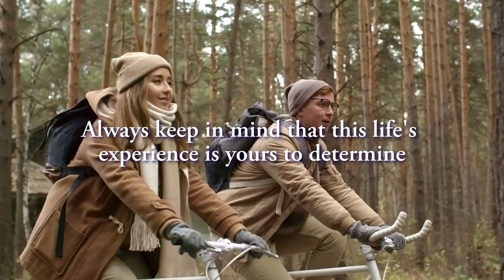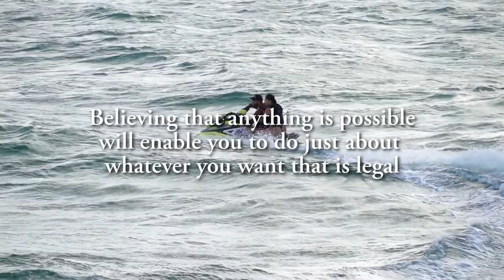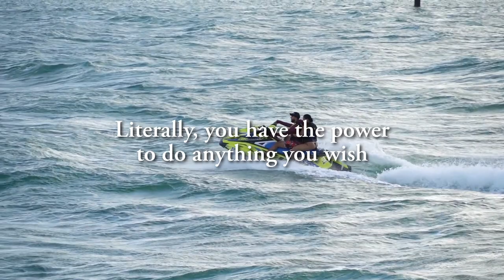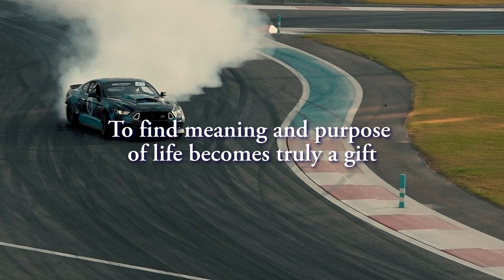Taking Control of Your Life's Narrative - Controlling Your Destiny Quotes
Video You must always have a perfectly clear vision, a focused desire, of whatever you actually want. If you can't see what you want in your mind's eye what is desired then what hope do you have of seeing what you want within your reality.

Your life is a grand tapestry, woven with the threads of your determination. Reject the intrusion of others' realities; instead, focus fiercely on your authentic desires. Understand that change is the relentless force propelling evolution, and your every decision shapes the vast possibilities of existence. Envision boundless dreams and relentlessly pursue them, for wasting time leads to missed chances. Believe without bounds; your thoughts sculpt the very essence of life. Maintain a positive mindset, heed premonitions, and embrace the freedom within you to shape your destiny. Life is more than an experience; it's a canvas where every stroke adds meaning. Choose paths of value, for positivity is the mighty force driving all reality.

Quotes Are From The Book:
Creating Your Reality By Steven Redhead
Read an excerpt from the book at Amazon ‘Look Inside’

Videos:
End Screen
Video: Pixabay.Com Fantasy - 15153.mp4
Video Intro: Original
YouTube Thumbnail
Background & Image: Pixabay background-7253733